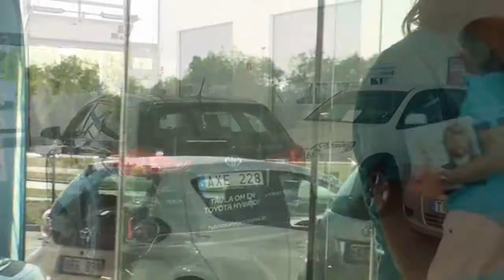Ansökan Hybridstafetten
En dokumentär över hur det gick till när jag kom med i hybridstafetten!